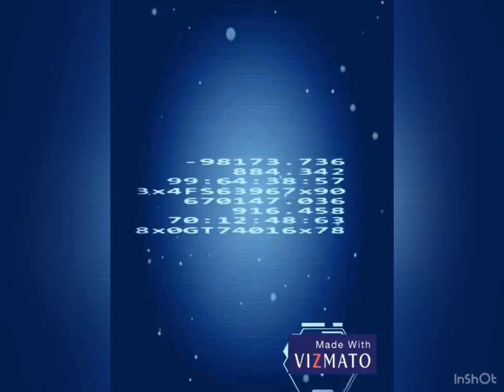Talking ginger Vizmato themes multi rendering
Device used: iPad 4
Created with Vizmato and InShot